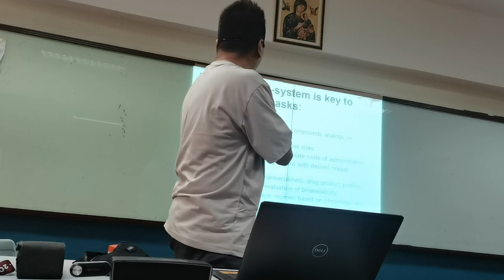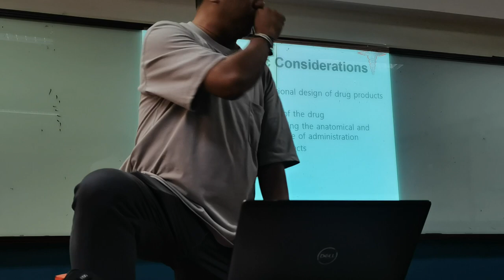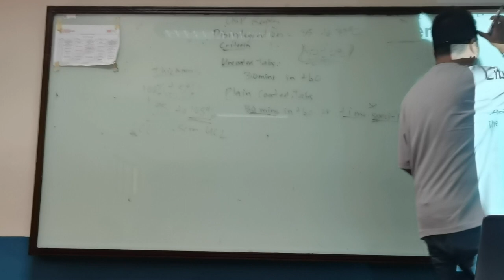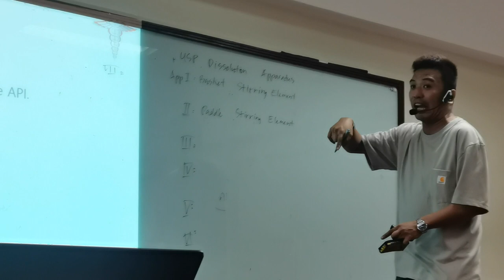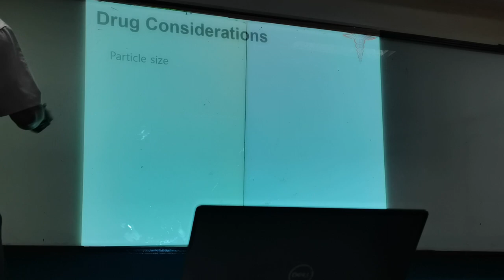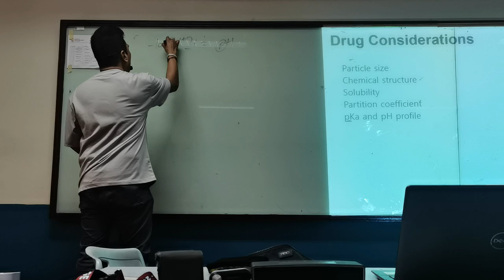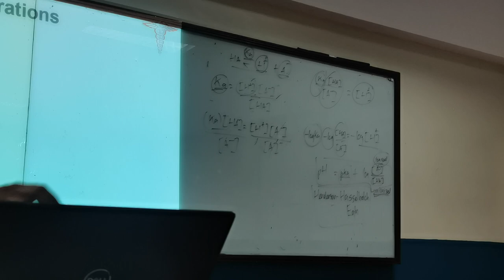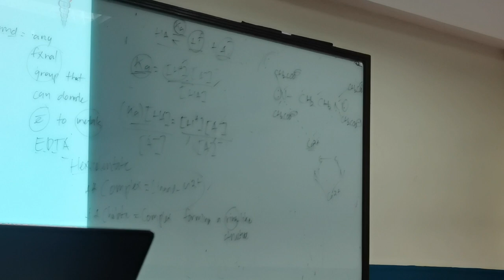BIOPHARM Module 2 - Part 2